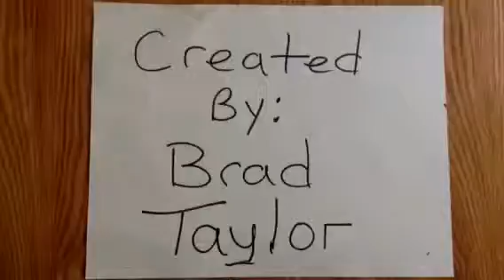BAM TV Episode #7